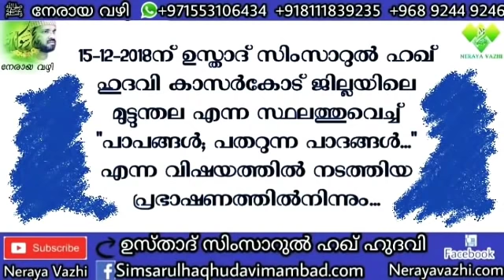അല്ലാഹുﷻവിന്റെ കൂടെ ഒറ്റക്ക് ഇരിക്കാത്തവര്‍ ആരാണ്?